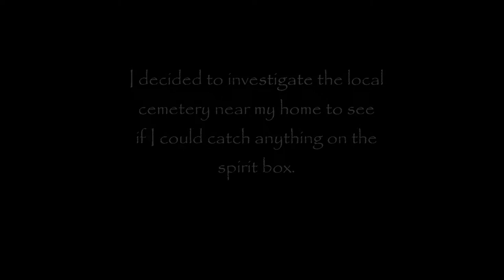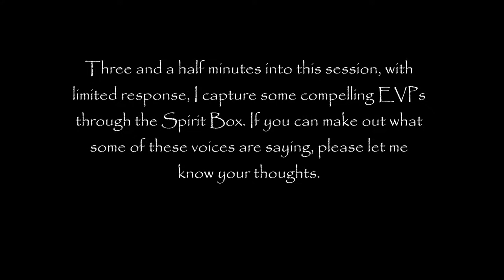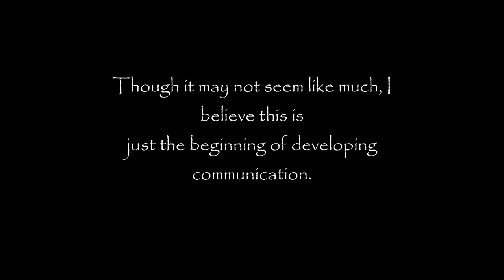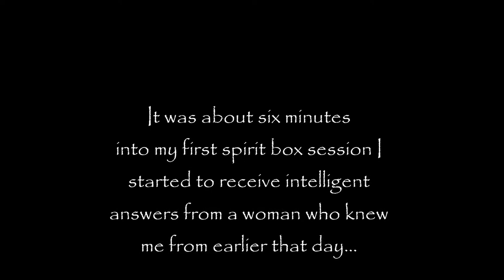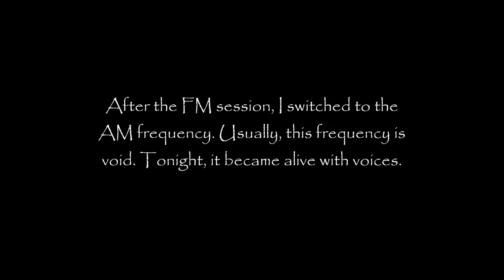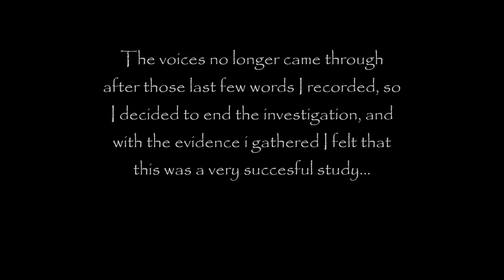Fields Cemetary Investigation... Amazing class A EVP\ Spirt box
Here are the results from the Investigation of Fields Cemetery.  Iv captured some amazing evidence.  AM session comes alive!